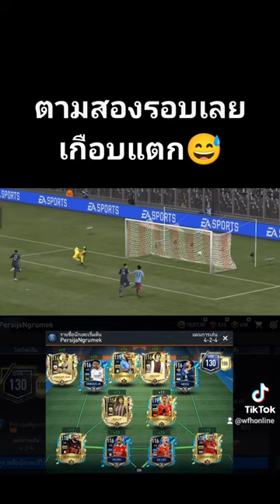18 มิถุนายน ค.ศ. 2023